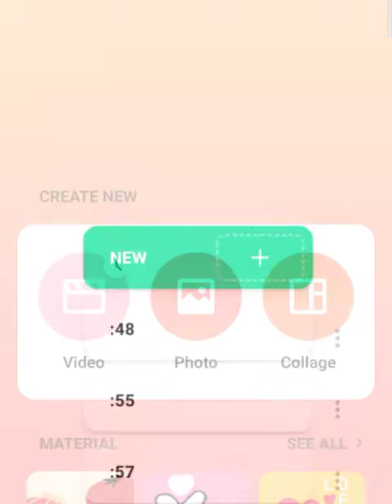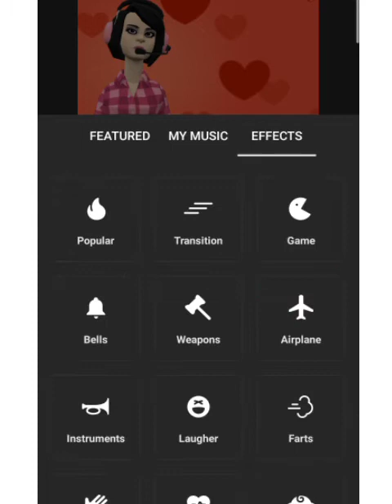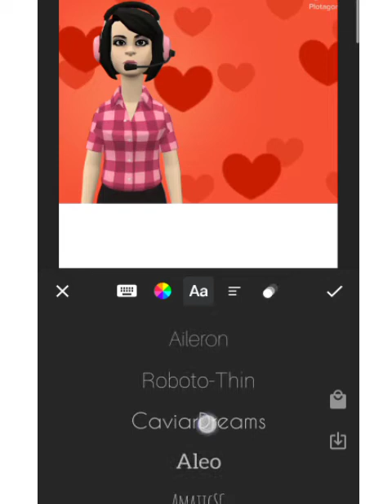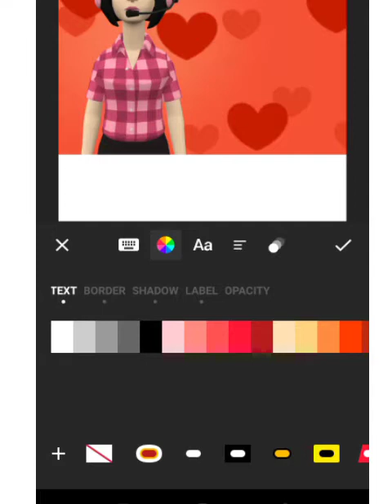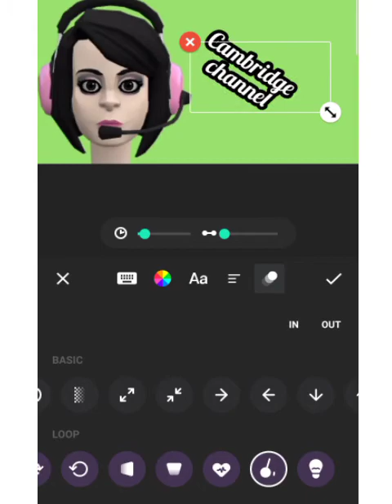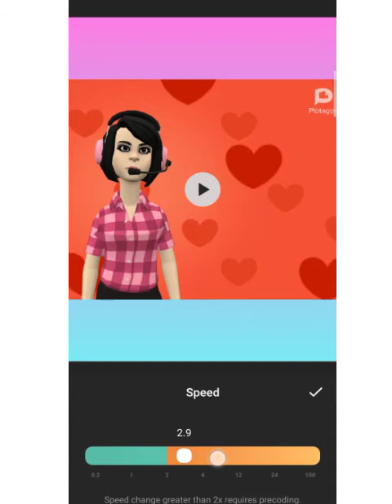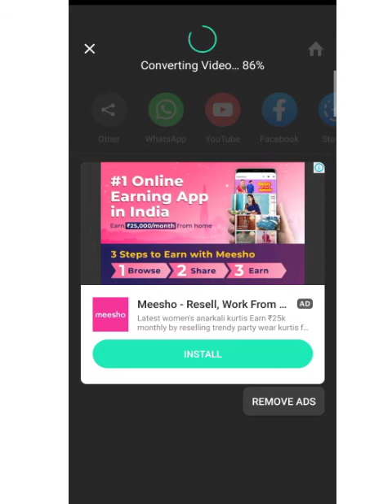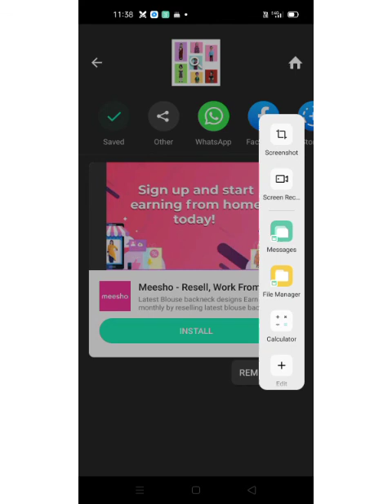Inshot video editing app in Tamil | Best android app Full Tutorial 2021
InShot android app Full Tutorial Tamil 2021
InShot - Powerful FREE HD Video Editor and Video Maker with professional features. Add music, transition effects, text, emoji and filters, blur background and etc!

InShot is also a photo editor. Edit pictures and selfie, make collage and add text and stickers. Make stories for Instagram.

InShot is an editing app for videos and photos. With InShot, you can easily add music, text and emoji, make videos with cool effects and transitions.

Features:

🎥All-in-one Video Editor
* Trim and cut videos. Pro video trimmer & cutter and video crop app. Split videos into two parts, Multi-split videos into several clips.
* Video merger. Merge multiple clips into one. Combine and compress video without losing quality.
* Crop video and Export it in HD quality. Easy-to-use free movie maker and vertical pro vlog maker for YouTube.
* Fit your video and photo in any Aspect Ratio. No crop app for social media, easy-to-use Instagram video maker and TikTok editor.
* Reverse. Rewind your video by one click.
* Rotate/Flip the video.

🎵Music, Sound effects & Recorder
* Video making application with Vlog music. Add InShot featured music or use your own music.
* Extracting music from videos.
* Add your own voice to your video, like a recorder.
* Adjust music volume and music fade in/out option.

💎Video Transition Effects
* Merger 2 clips by adding transition effects to make the transition of video clips more cinematic! Just simple click, you can become a montage video master with InShot.
* Now, 60+ transitions are available in InShot. Such as Fade in/out, Glitch, Light, Ghost, Slice...

✨Video Filters & Video Effects
* Add movie style video filters and full effects such as Glitch effect, stop motion, Retro, RGB, etc.
* Adjust video brightness, contrast, saturation, etc. Customized video filters and video effects.

✏️Text & Sticker
* Add text on video, many fonts for the text editing.
* Add animated stickers and emoji. 1000+ stickers!
* Edit the text and stickers with animation effects.
* Add custom memes and images to videos and photos.

* Adjust video speed with video filters and video effects. Fast/Slow motion full screen movie maker app.
* Speed up videos or add slow motion. Range from 0.2x to 100x!
* Freeze special moment.

* Easily convert video to MP4 format. Free video cut app.
* Photo slideshow maker, merge photos to create slideshow with music.

🎬Ratio & Background
* Fit your video in aspect ratio. 1:1 for Instagram, 16:9 for YouTube; 9:16 for TikTok...
* Add different borders and no crop. Background color and video blur editor.

* Custom video export resolution, HD pro video editor (1080P or 4K) , professional movie maker
* Share to all social apps YouTube, Instagram, IGTV, Facebook, Whatsapp, TikTok, etc. Share your daily life to others on social media!

🖼️Professional Photo Editor & Collage
* Lots of stylish collage layouts.
* Unique filters and colorful backgrounds, blur background.
* Multiple ratios supported. Cute frame.
* 1000+ stickers, add funny memes to your photos.